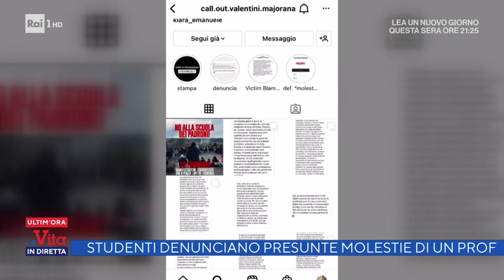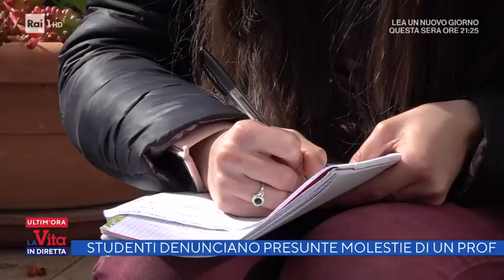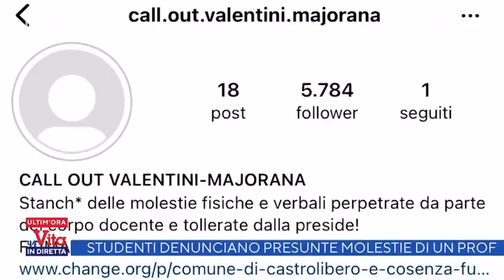Studenti denunciano presunte molestie di un Prof - La vita in diretta 15/02/2022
- Le presunte molestie subite da alcune giovani studentesse calabresi e perpetrate, stando a quanto finora appreso, da un docente. Le presunte molestie sarebbero andate avanti per anni.